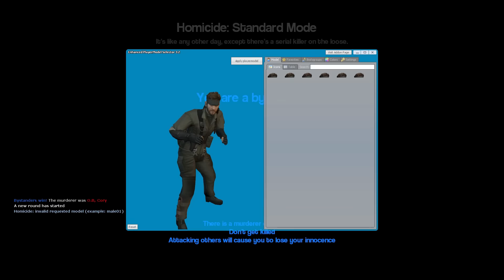WHICH BALDI IS THE MURDERER? - Garry's Mod Gameplay - Gmod Homicide Gamemode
This Murder mystery has four people as Baldi but which one is the slasher? This is the Gmod Homicide Gamemode with SpyCakes and friends. Can they figure out who the bad Baldi is or will they fail to funny moments in this horror survival?